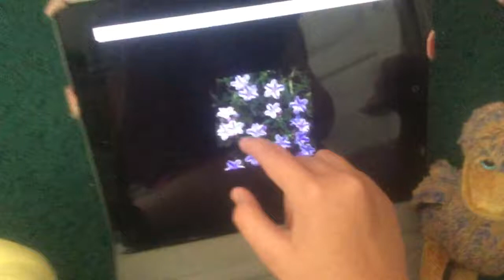Sma movie: starlow's plant